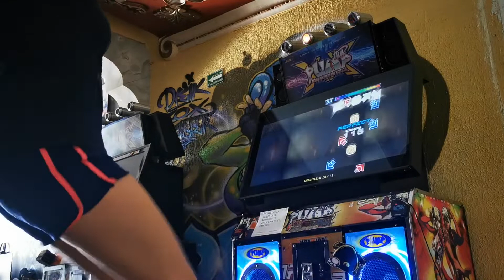Kandy Carmen bus s21